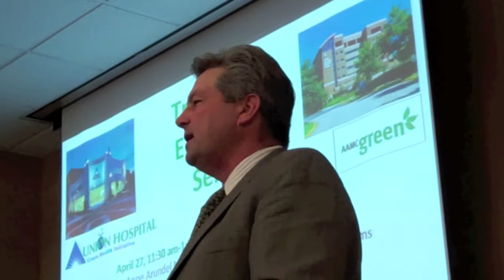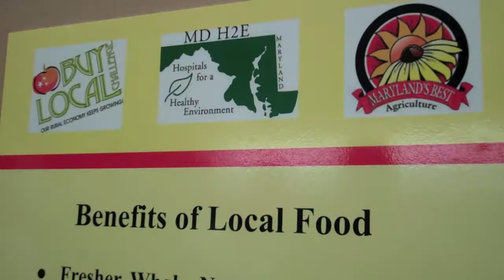Hance at Union Hospital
Maryland Agriculture Secretary Earl Hance visits Union Hospital in Elkton to celebrate its success in integrating locally grown foods into its menus